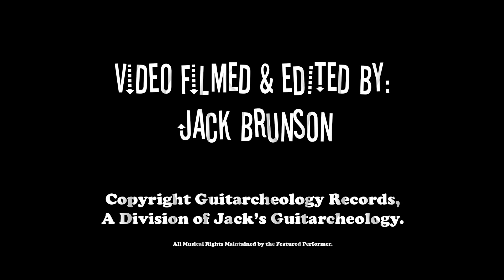Toxic Culture - "Loosies" Live at WatP3 | Guitarcheology Records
RIP ERIC GARNER

Recorded at We Are The Punx 3 -- Slow Drag, Boynton Beach, FL. Musical rights retained by Toxic Culture (Nashville, TN).

Video courtesy of Guitarcheology Records -- a division of Jack's Guitarcheology. Video recorded and edited by J. Brunson.